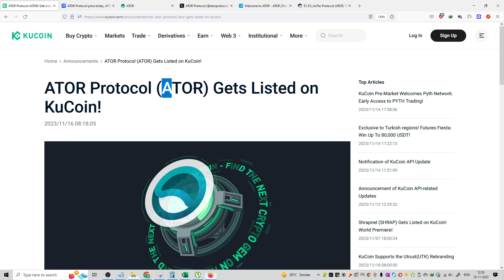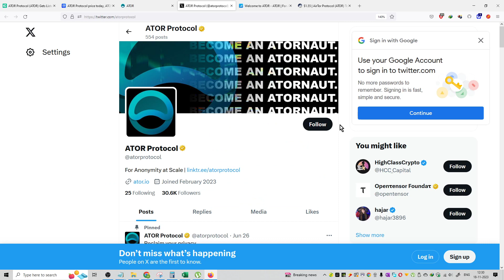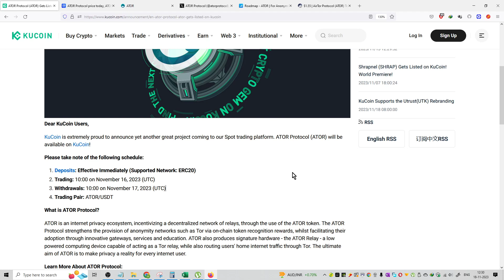#22 | Kucoin Announcements | ATOR Protocol (ATOR) Gets Listed on KuCoin!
Hello Friends,

This is video on series of Kucoin Announcements.

kucoin,
kucoin tutorial,
kucoin tutorial for beginners,
kucoin trading,
how to use kucoin,
kucoin review,
kucoin trading bot,
kucoin kyc,
kucoin lending,
kucoin exchange,
kucoin exchange review,
kucoin news,
kucoin vs binance,
how to buy on kucoin,
kucoin exchange tutorial,
how to use kucoin exchange,
is kucoin safe,
kucoin for beginners,
kucoin trading tutorial,
kucoin app,
how to buy on kucoin exchange,
tuto kucoin,
how to trade on kucoin,
kucoin tutorial 2021
kucoin trading bot,
kucoin trading,
kucoin,
kucoin trading bot tutorial,
kucoin tutorial,
kucoin bot trading,
kucoin spot trading,
kucoin trading tutorial,
kucoin trading bot review,
kucoin futures trading,
kucoin trading bot results,
trading bot kucoin,
kucoin trading bot dca,
kucoin trading bot setup,
kucoin trading bot profit,
how to use kucoin trading bot,
kucoin trading bot strategies,
kucoin bot trading strategy,
kucoin review
kucoin new listings,
kucoin new coin listing,
kucoin new listing,
new listing,
kucoin new listings alert,
how to buy new listing coin on kucoin,
kucoin listing,
new listing coin,
kucoin,
kucoin coin listing,
new coin listings,
binance new coin listing,
new listing kucoin,
kucoin new listing coin,
binance new coin listing today,
kucoin exchange,
kucoin new listing alert,
kucoin new listing coins,
kucoin new coin